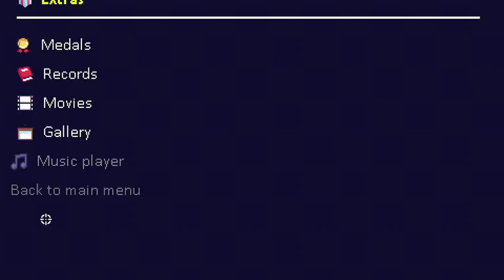The Worst Possible Item Combination - Road to 100% - Episode 32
Hi there,

Road to 100% is a series in which I get every single medal in the game. I love Dead Estate so this series is an homage to all the cool content this game has to offer. Tag along and enjoy the awesome gameplay.